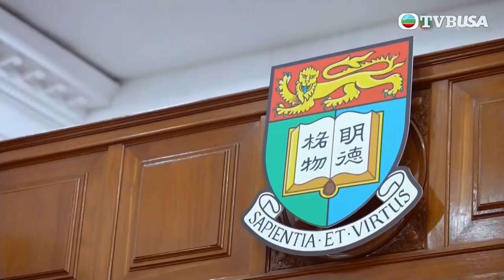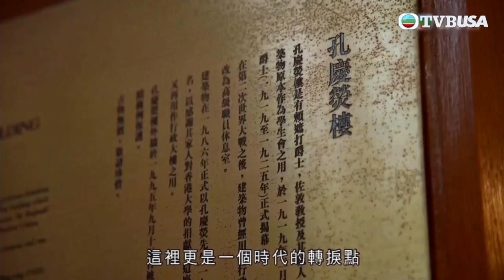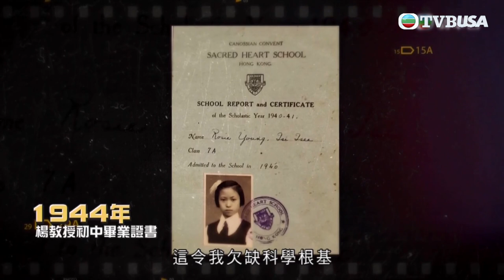馬時亨名人堂｜港大鎮山之寶 楊紫芝教授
馬時亨名人堂｜填海工程對香港發展佔重要一環！年過九旬的呂志和博士，十多歲已具生意觸覺，大膽頂手汽車零件公司，由打工仔變老闆；及後還早着先機，拓展採礦、建材、房地產業務，參與過本地多個基建項目。面對動蕩局勢，呂博士眼光獨到，購入當時人跡罕至的尖東地皮，成為酒店大亨。逾七十歲之時，他仍尋求新突破，進軍澳門打造娛樂王國，怎樣做到老少咸宜？除了熱心公益、捐建學校，他還創辦「呂志和獎」，表揚對世界文明發展作出貢獻的單位。